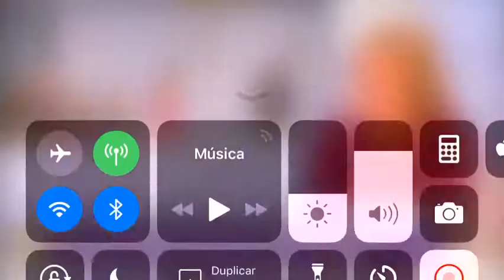Grabaciones de la reina letizia